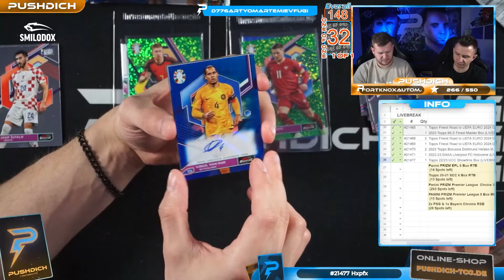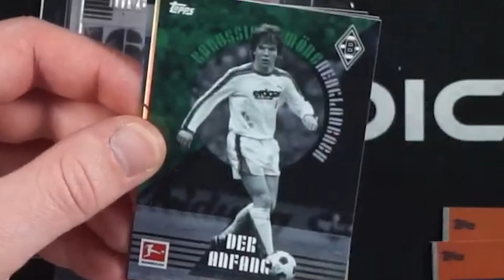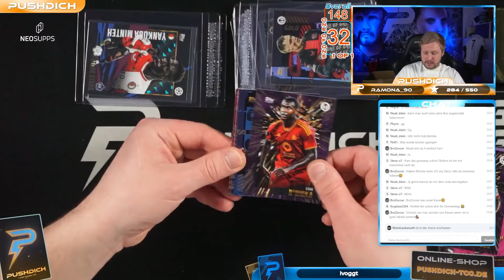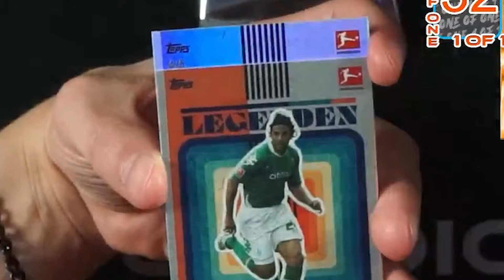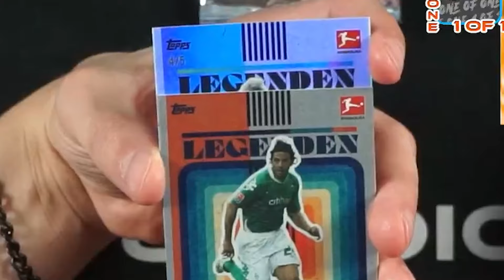DIE PACKS GÖNNEN WIEDER EXTREM 😍🔥 TOP 10 of the Week #77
Impressum:
Brückner Christian und Galli Franco GbR
Inhaber: Christian Brückner & Galli Franco

Susanne Ulhaas
Richard-Byrd-Straße 31
50829 Köln